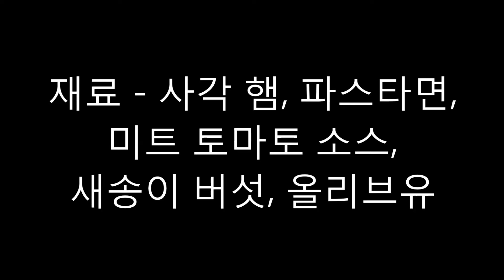큐브 토마토 스파게티 만들기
재미있는 모양의 파스타